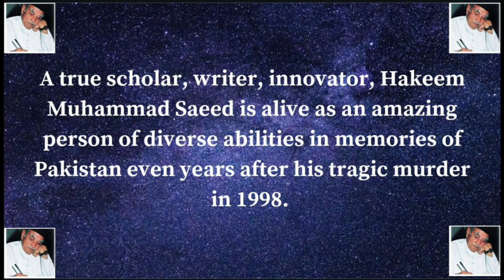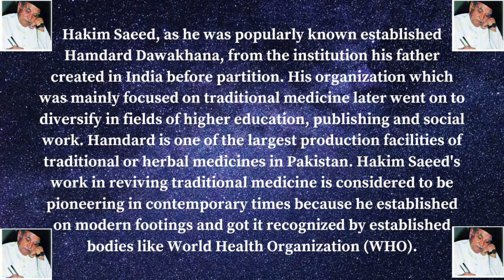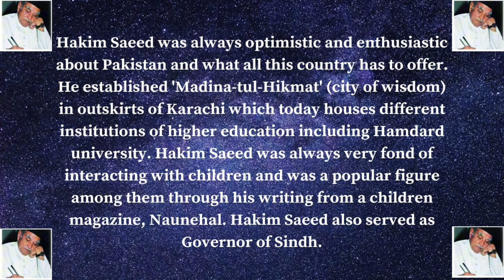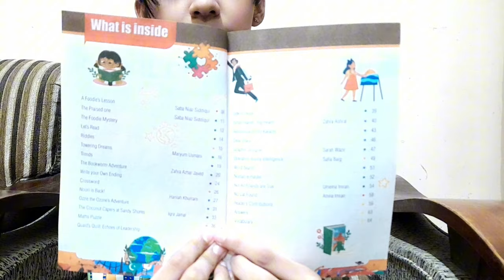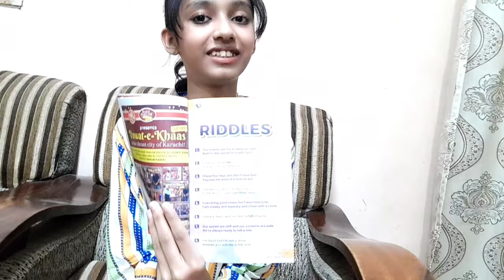Tribute to Hakim Muhammad Saeed